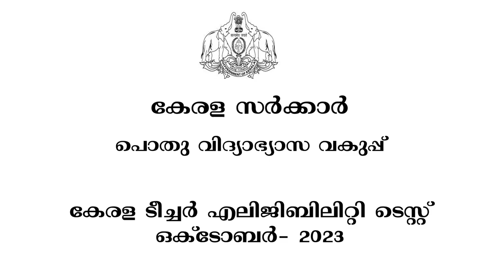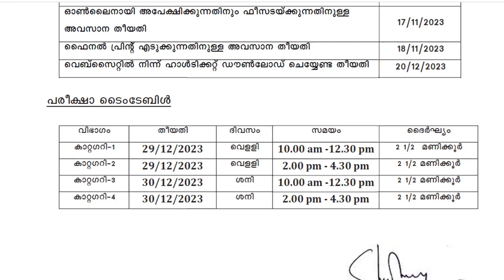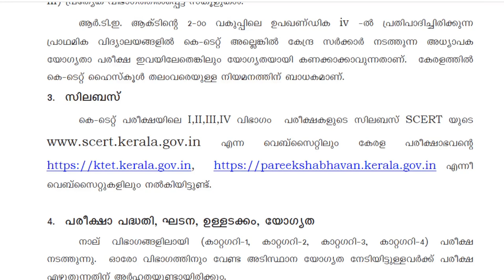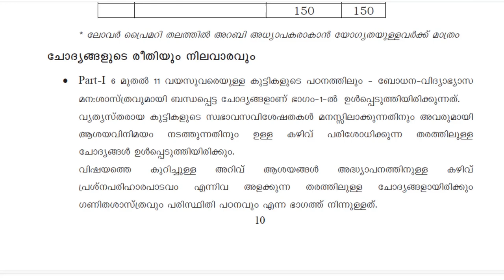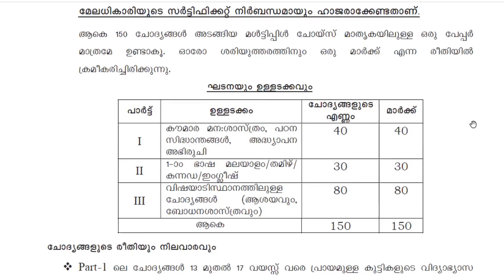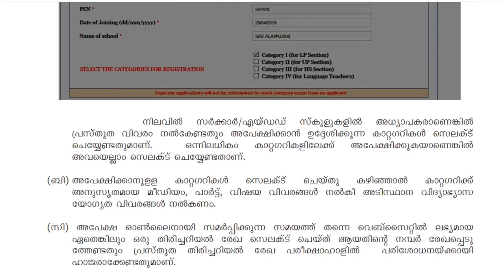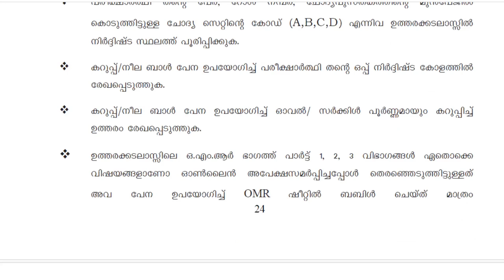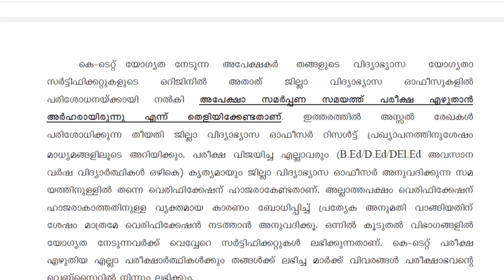KTET EXAM 2023 | KTET APPLICATION | KTET NOTIFICATION | KTET EXAM DECEMBER 2023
കെ - ടെറ്റ് വിജ്ഞാപനം 2023 | കെ - ടെറ്റ് പരീക്ഷ ഡിസംബർ 2023 KTET EXAM 2023 | KTET APPLICATION | KTET NOTIFICATION